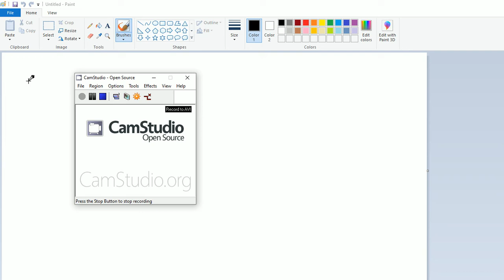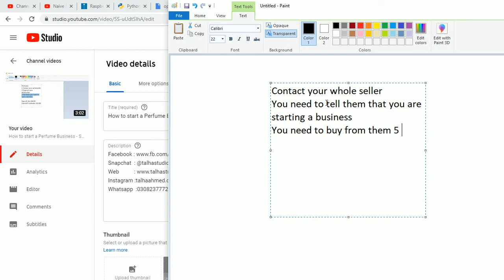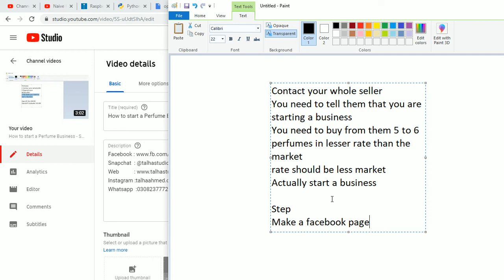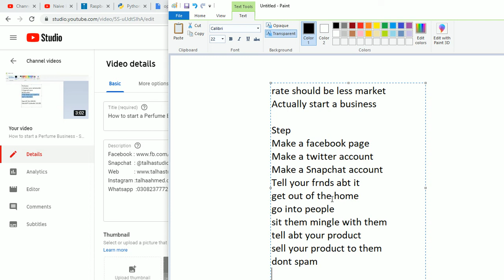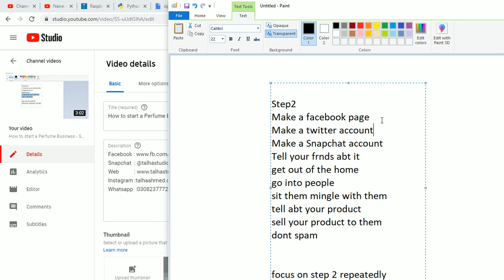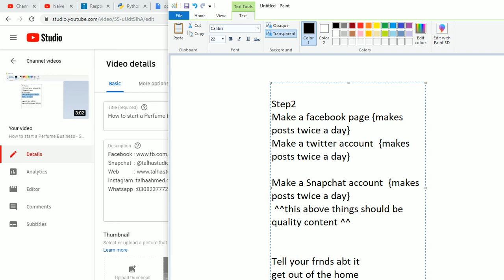How to start a Perfume Business 2